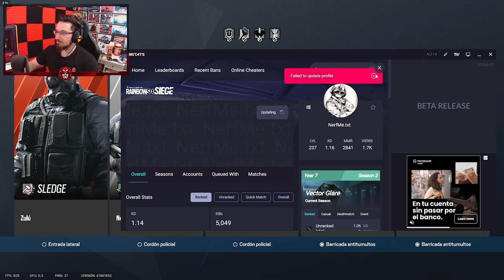Este es mi RANGO después de 10 PARTIDAS #10 #11 | Road to Diamond | Caramelo Rainbow Six Siege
✅ Este es mi RANGO después de 10 PARTIDAS en este Gameplay de Rainbow Six Siege español en Vector Glare.